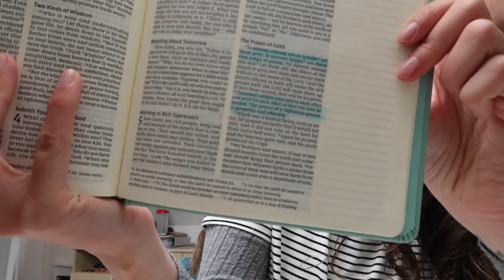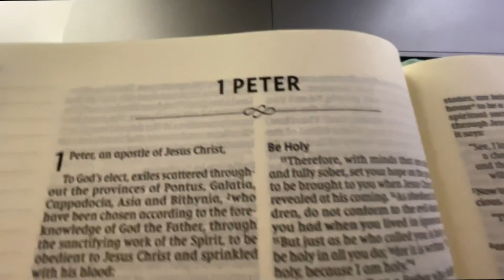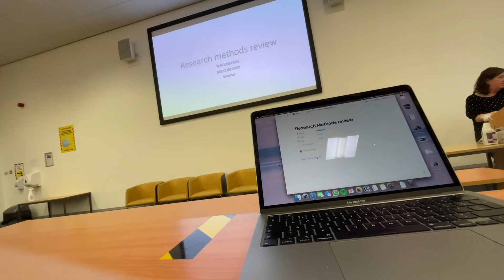Liverpool Hope University Campus Tour, First day back on campus + Moving out! | WEEKLY VLOG #14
This is weekly vlog fourteen and its been a week of firsts! This week I managed to get onto campus for the first time this year (this academic year which makes it even more crazy as I've been 'in uni' since September). This vlog also gives a Tour of Liverpool Hope University through a students eyes, as well as a few places on campus that are my FAVOURITE!

✨Equipment used✨:
* Canon 200D with 18-55mm lense
* Canon g7x Mark II
* Rode Microphone